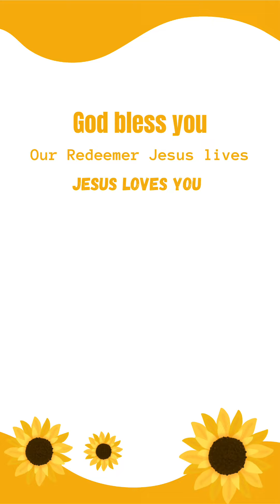He says we are Heard 💛Ep:504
Learn our Identity in Christ with us 🧡@Kidsheavenlydew